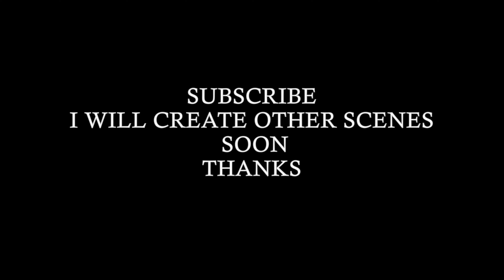demon slayer season 3 episode 11 twixtor